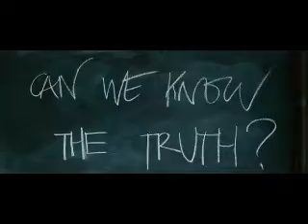Ludwig Wittgenstein - philosophy is dead